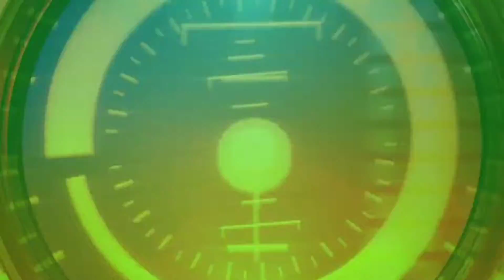मुजफ्फरपुर के स्मार्ट विकास को लेकर मेयर उम्मीदवार राजेश चौधरी जी का मुजफ्फरपुर में धरना प्रदर्शन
नया बिहार न्यूज़
Naya Bihar News